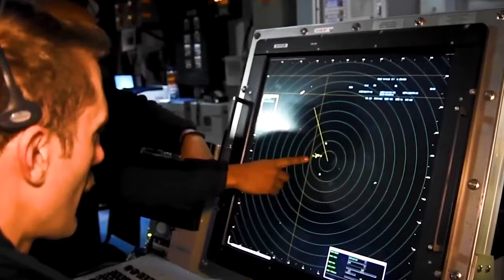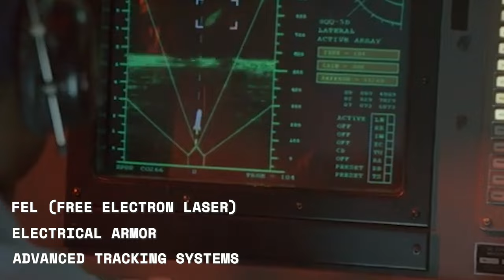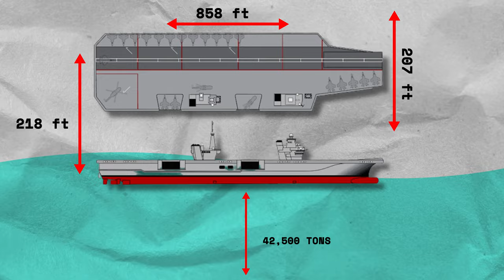World’s LARGEST Next-Generation Aircraft Carriers (2023 Updated)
Get ready to witness the future of naval warfare as we take you on a journey to explore the world's largest next generation aircraft carriers.
These floating behemoths are the pinnacle of technological advancement and engineering, equipped with the latest cutting-edge technology and weaponry to dominate the seas. From their massive size to their impressive firepower, these aircraft carriers represent the ultimate weapon in naval dominance.
Join us as we delve into the world of next generation aircraft carriers and discover what makes them the most formidable war machines on the planet.

The USS Gerald R. Ford is the newest and most advanced aircraft carrier in the world. It is a 21st-century flagship military vessel that was unveiled at a cost of more than 13 billion dollars, setting extremely high requirements for its construction. The displacement of this behemoth is 100 thousand tons making it one of the largest warships ever built with dimensions to match; 1106 feet long, 256 feet wide, and 250 feet tall with a flight deck able to accommodate up to 90 aircraft. The two most notable technologies on board are EMALS (Electromagnetic Aircraft Launch System) which replaces traditional steam catapults and AAG (Advanced Arresting Gear). EMALS uses stored kinetic energy in solid-state electrical energy conversion to propel aircraft from the carrier with greater precision than steam engines while also reducing maintenance needs by being able to launch heavier aircraft.

Charles de Gaulle is a French aircraft carrier and the flagship of the French Navy. The vessel was named after the famous French President Charles de Gaulle and was commissioned in 2001. It replaced two vintage Clemenceau-class aircraft carriers – Clemenceau R98 and Foch R99. Charles de Gaulle has a length of 858 feet, a flight deck width of 207 feet, a height of 218 feet, and an impressive displacement of 42,500 tons at full load.

The type-003 Fujian is the first ever Chinese aircraft carrier to reach a supercarrier class. It was constructed outside of the United States and features new technologies and systems that have never been seen before. The displacement of this ship reaches an incredible 80,000 tons with a length of 1,037 feet and a width of 255 feet. This Chinese aircraft carrier uses the Stowbar or Short Takeoff Barrier Arrested Recovery system instead of the Catabar system used by American vessels.

"Exploring the World's Largest Next Generation Aircraft Carriers"
"Top 3 Next Generation Aircraft Carriers That Will Dominate the Seas"
"Inside the World's Most Advanced Aircraft Carrier: Next Generation Technology"
"The Future of Naval Warfare: Next Generation Aircraft Carriers"
"The Biggest and Most Powerful Next Generation Aircraft Carriers in the World"
"Next Generation Aircraft Carriers: The Ultimate Weapons of Naval Dominance"
"From Concept to Reality: Building the World's Largest Next Generation Aircraft Carriers"
"Next Generation Aircraft Carriers: The Key to Global Naval Supremacy"
"A Closer Look at the World's Largest and Most Advanced Next Generation Aircraft Carriers"